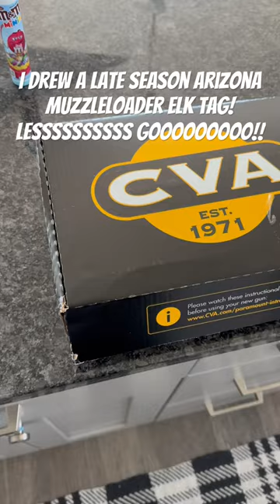LATE SEASON ARIZONA MUZZLELOADER ELK COMING AT YA!! CVA PARAMOUNT HTR .45!!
Getting excited for my late season muzzleloader elk hunt!!